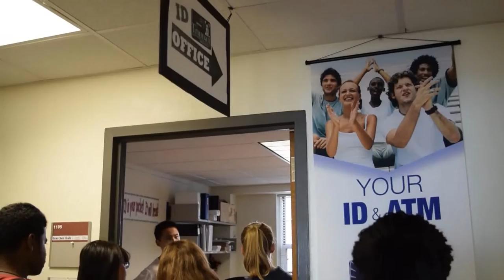The Journey Begins: International Student Orientation Fall 2015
A look into Truman's orientation process for international students. We at the Center for International Students are proud to have such a bright, diverse group of international students call Truman their home away from home. Thanks for making orientation a blast!